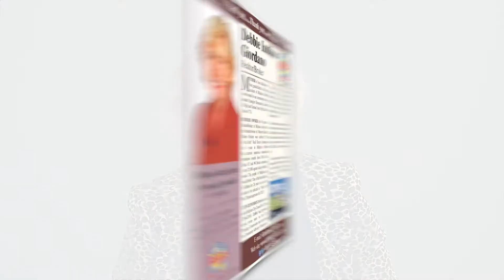Thank you, Milpitas, for selecting me as one of the 'Best Realtors' and 'Best Business People'!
I want to start this video with a "Big Thanks" to the Residents of Milpitas for selecting me as one of the 'Best Realtors' and as one of the 'Best Business People' in the City! I am honored! The real estate market continues to return to normal with low offers (I experienced this myself with the last 3 sales) and careful choosing from the buyers. Let's look at the new listings coming up for sale. If you're interested in any of these properties or in getting your home ready and selling it before the end of the year, give me a call at or email me at !